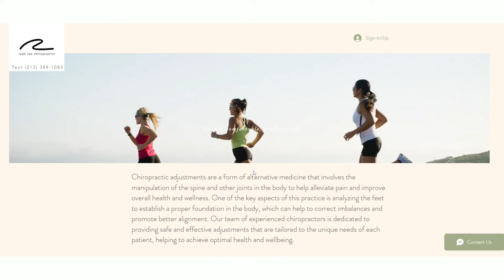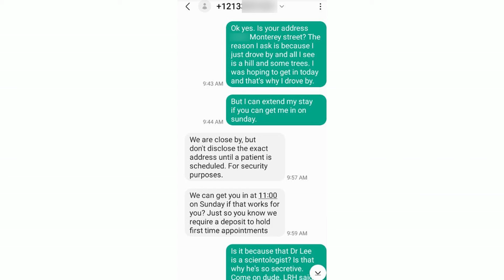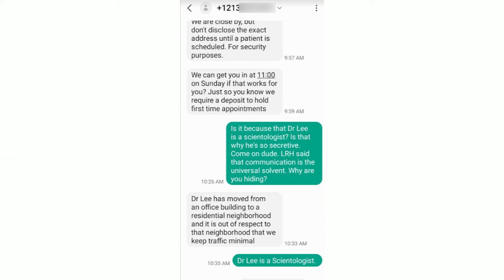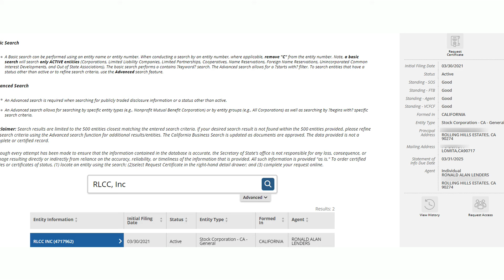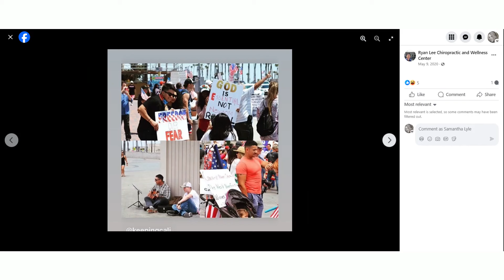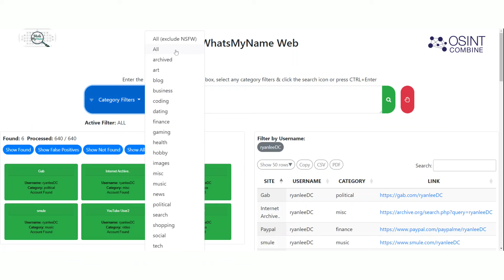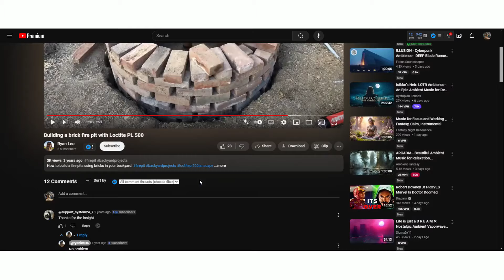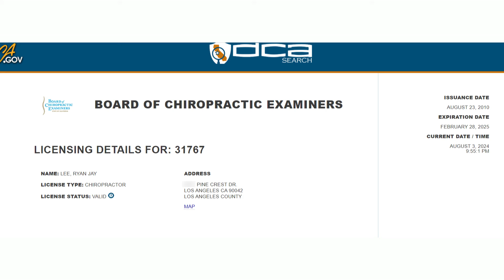Chiropractor Scientologist Hides From 1st Amendment Auditors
Dr. Ryan Lee is a scientologist and a chiropractor. @NastyNathanial69 and @matthewtheking attempted an audit of his practice, but it seems he's hiding out. He can't hide from me, though!